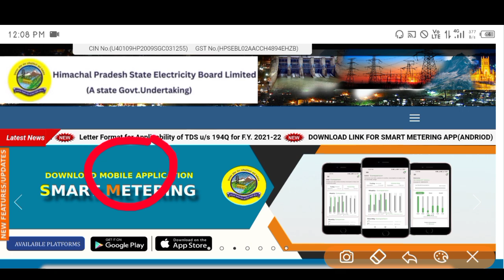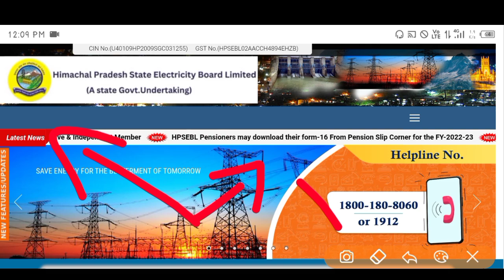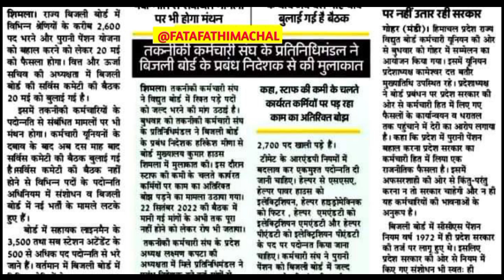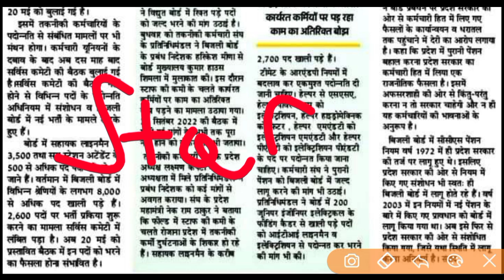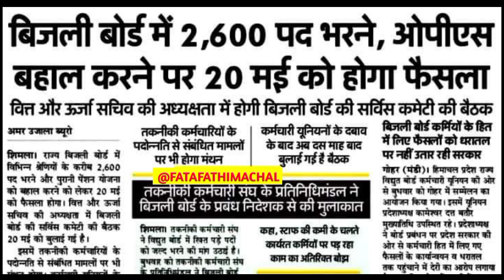|हिमाचल प्रदेश बिजली बोर्ड भर्ती 2023||hpseb new vacancy 2023|hpseb new update|@Fatafat Himachal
miscommunication and data misalignment. Please confirm the official website for updated information.  Fatafat Himachal not an official YouTube of the Government. So check.